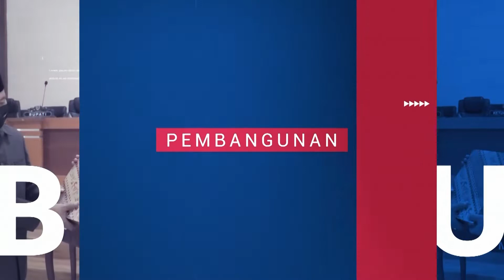PEMKAB POLMAN GELAR PERJANJIAN KINERJA 2022 SERTA APRESIASI AKUNTABILITAS KINERJA & PELAYANAN PUBLIK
Guna peningkatan kualitas implementasi sistem akuntabilitas kinerja pemerintah kabupaten serta penyelenggaraan pelayanan publik, Pemerintah Kabupaten Polewali Mandar melalui Bagian Organisasi Setda menyelenggarakan Penandatanganan Perjanjian Kinerja Tahun 2022 serta Apresiasi Akuntabilitas Kinerja dan Pelayanan Publik Perangkat Daerah Tahun 2021, Bertempat di Ruang Pola Kantor Bupati Polewali Mandar, Senin, 21 Maret 2022.